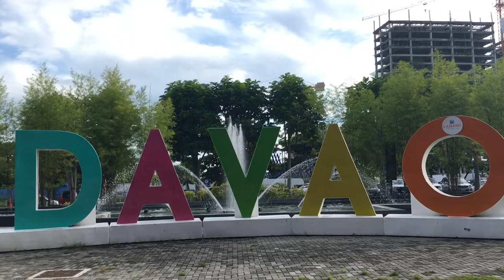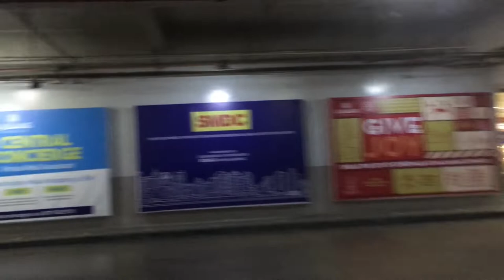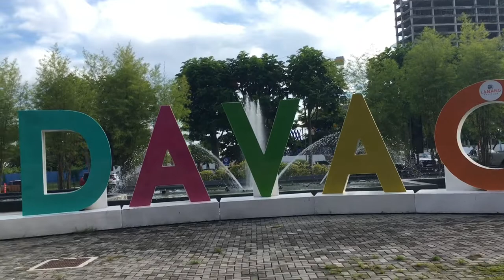CHRISTMAS AT DAVAO CITY 2020